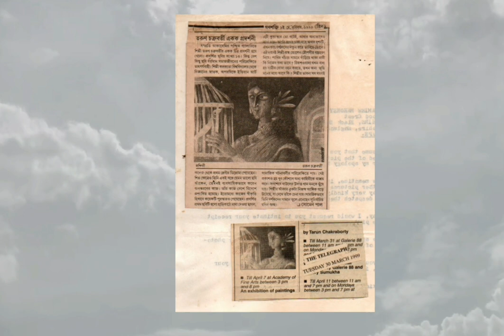Jibon Ektai, in the memory of Artist Tarun Chakraborty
The journey of Artist Tarun Chakraborty, his personal life and professional career. lived and worked in Belur, Howrah. Nationally known artist, dealed with painting, illustration and well known art educator.